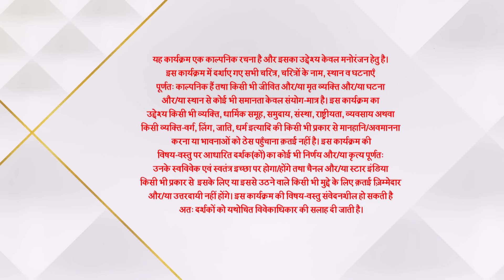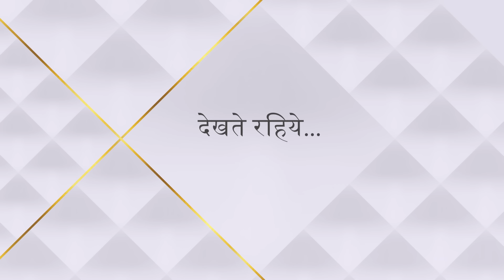Ghum Hai Kisikey Pyaar Meiin | Episode 89 | Sai aur Virat ke beech hua bada jhagda!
Show Name : Ghum Hai Kisikey Pyaar Meiin | Episode 89 | Sai aur Virat ke beech hua bada jhagda!